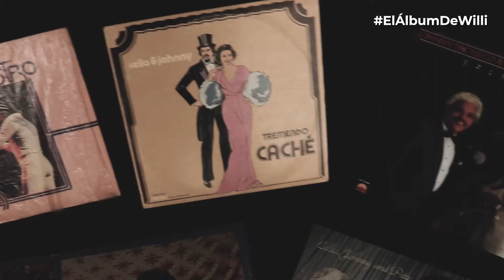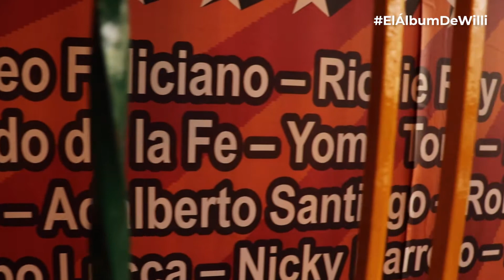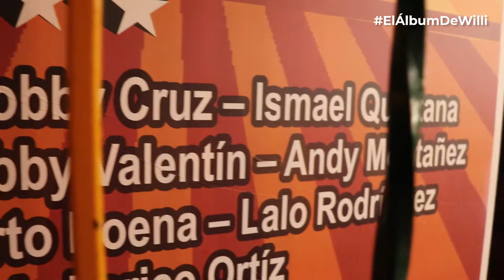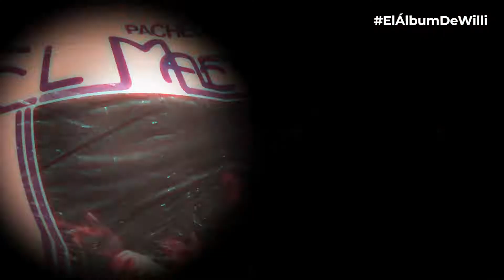El álbum de Willi: Johnny Pacheco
ElÁlbumdeWilli🦊🎶 El maestro Willi nos hace un recorrido por la vida de un grande de la salsa, Johnny Pacheco. El 'zorro de plata' se inmortalizó en la música latinoamericana. 👇